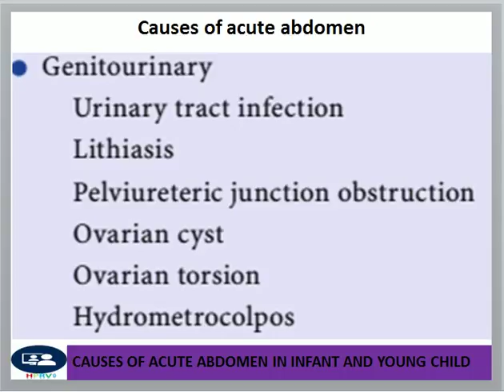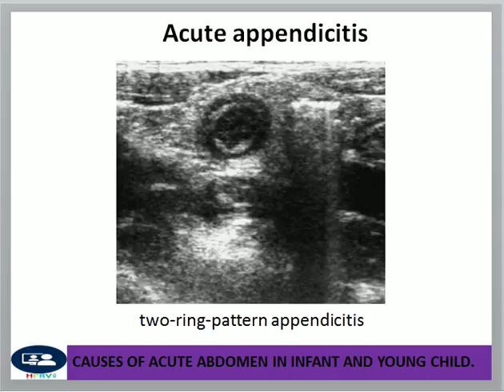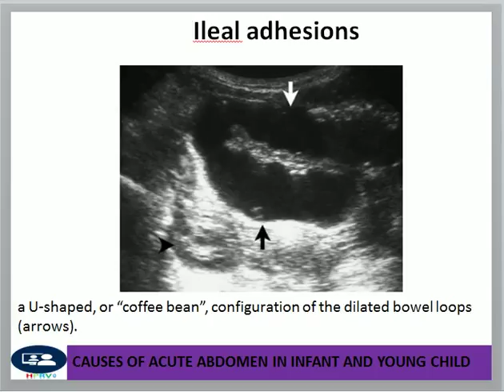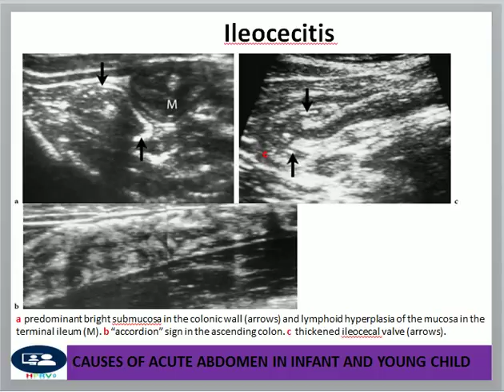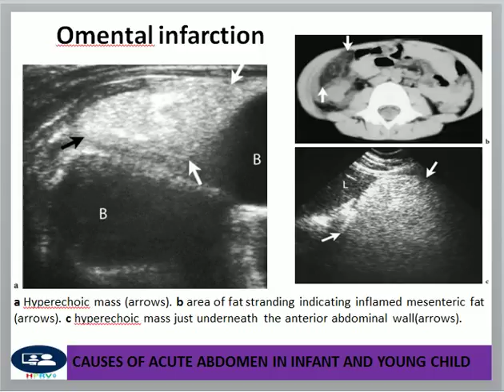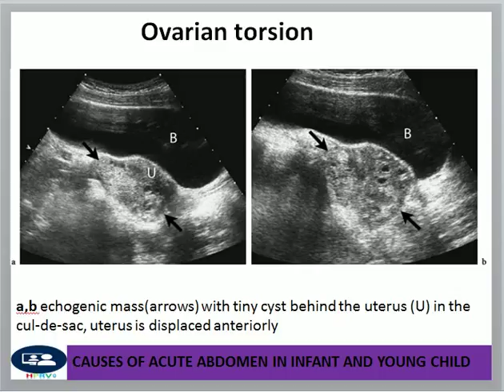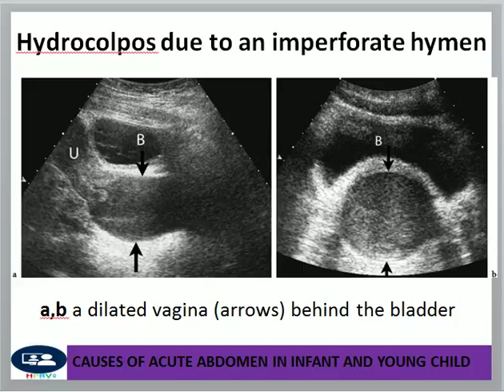Acute abdomen in infant and child, causes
Dr Chor Ath Focus on the causes of acute abdomen in these age group.